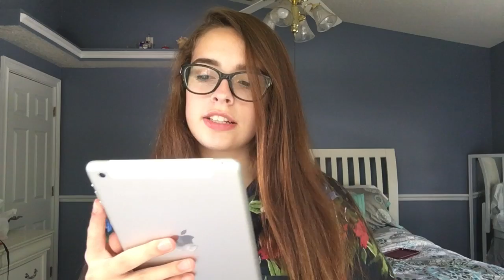FALL GIVEAWAY!!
2. Follow each girl on social media (Instagram & Twitter)

3. Add Me On Snapchat: bbttay

4. Comment a Halloween/Fall Video Request
- you can comment up to 3 times any more you will be spammed and disqualified
- make sure to include your social medias in the SAME comment as the video requests

- giveaway winners will be contacted through twitter or Instagram if you do not respond within 3 days we will pick a new winner

FAQ:
Name: Taylor
Editor: Final Cut Pro X
Age: 14
Grade: 9th Grade (Freshman)
Camera: Canon Rebel sL1
Lens: Canon EF 50mm